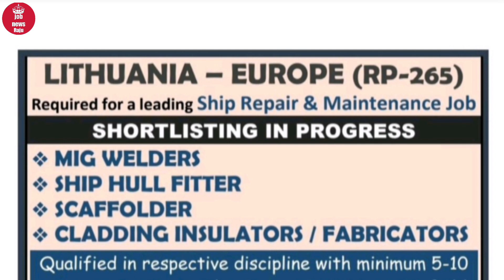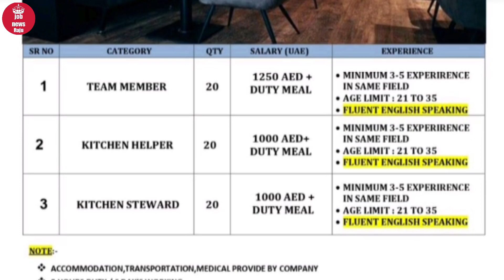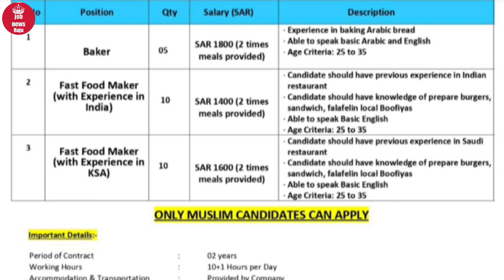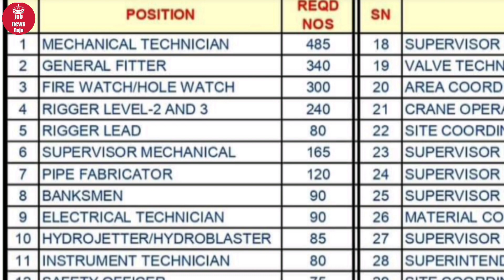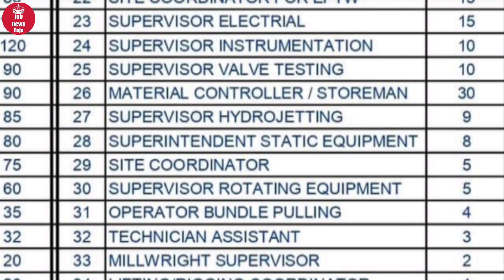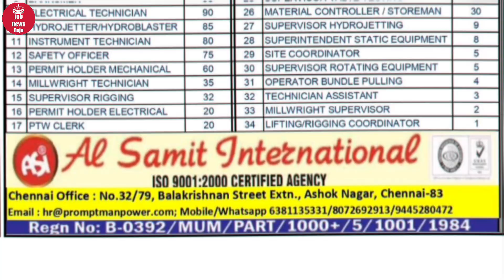Europe Country jobs|| Europe job apply Now|| Dubai job cansultancy in Kolkata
For your Queries👇👇

In this video I am telling you about trusted office in Nepal and India..you can visit this office if u like to go abroad for employment..gulf county vacancies and Europe cuntry vakancy I ll share with you in my videos... assignment abroad time's all letest Europe & Gulf country job
Europe Country jobs kaisejaye
mumbai interview
interview in Mumbai
interview in Kolkata
hotel industry job vakancy